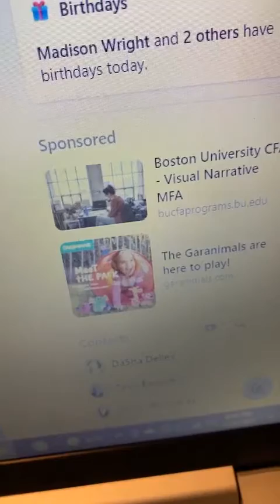The power of events!